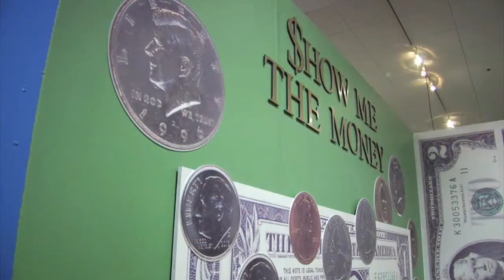John and Dee Whiteman